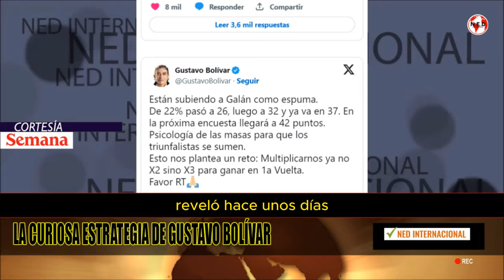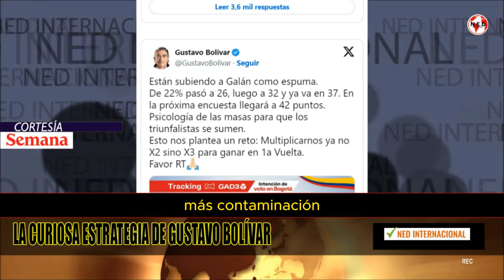🚨 LA CURIOSA ESTRATEGIA DE GUSTAVO BOLIVAR PARA LLEGAR A LA ALCALDÍA DE BOGOTÁ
Gustavo Bolívar, candidato a la Alcaldía de Bogotá por el Pacto Histórico, continúa adelantando su campaña para llegar al Palacio Liévano el próximo año. Sin embargo, las últimas encuestas han mostrado que este pierde la contienda electoral ante Carlos Fernando Galán en una eventual segunda vuelta.
FUENTE SEMANA